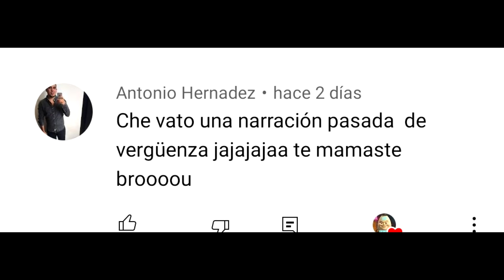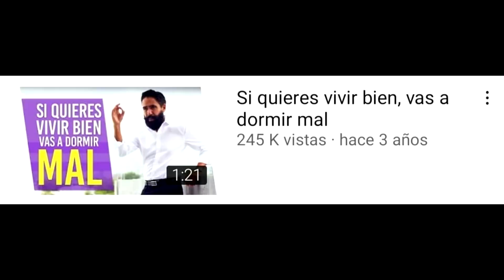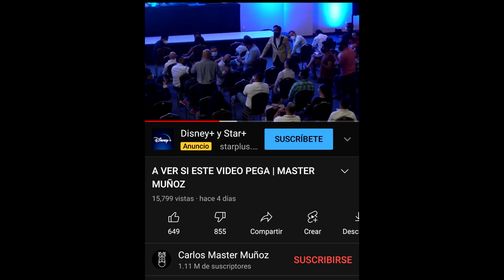Carlos Muñoz HUMILLA a personas en el METRO de la CDMX | Termina MAL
Carlos Muñoz como gran emprendedor que es fue el primero en mostrar vida de lujo y vender sus cursos para estafar personas